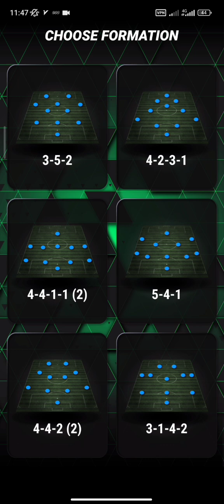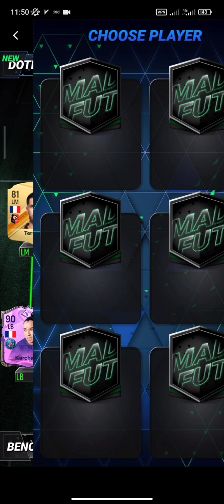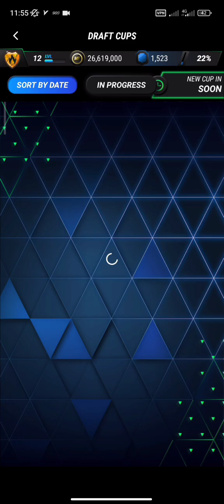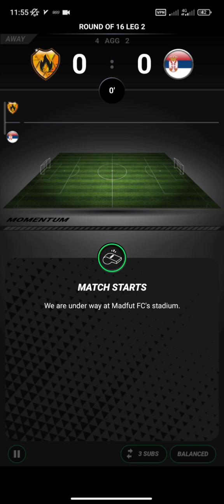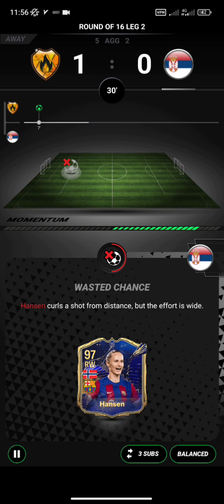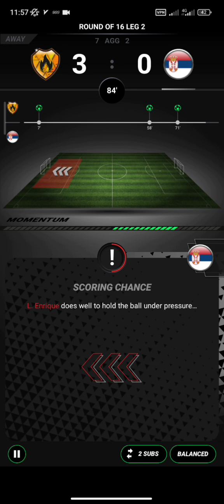فشاری ترین درفت تاریخ!💀😫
سلاممم رفیق،امیدوارم با این ویدیو تونسته باشم کاری کنم ثانیه ای لبخند بزنی❤️‍🔥

برا ویدیو های خفن تر و پرانرژی تر بکوب رو ساب!
لایک که یادت نرفته؟💀

پیج آرت: vap._.art
ساندکلاد: TahaVAP
مرسی که حمایت میکنی❤️‍🔥

پی_اس موبایل